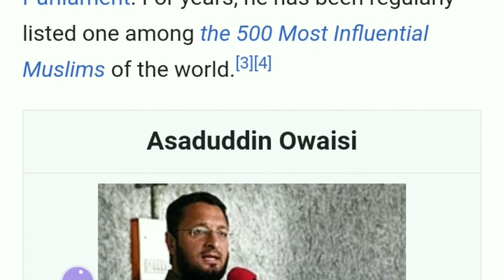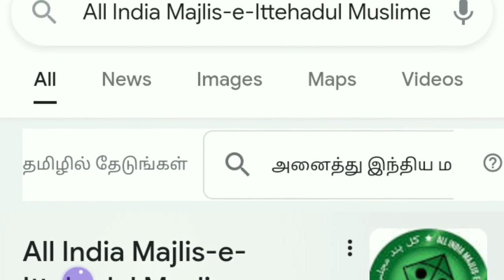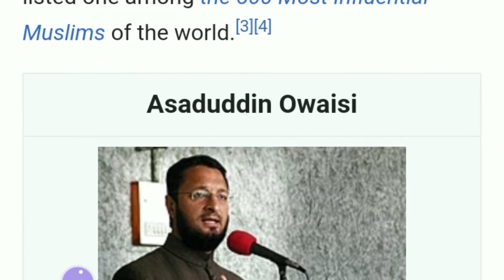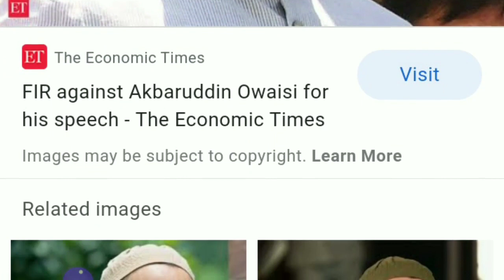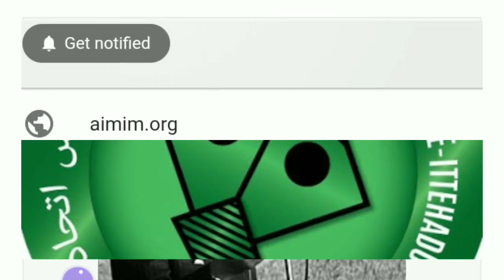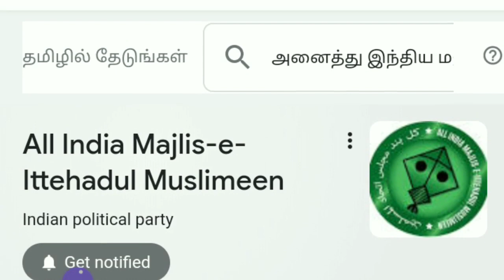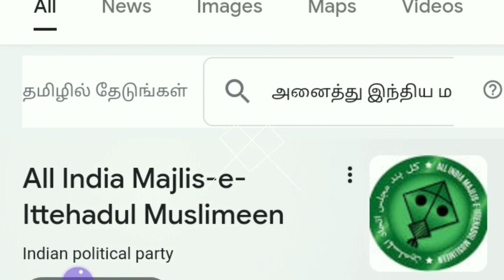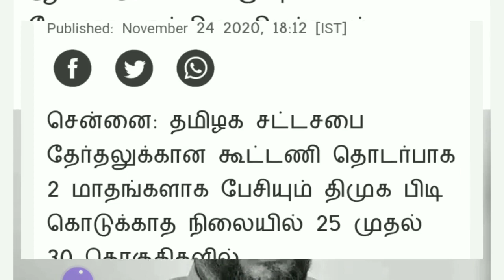ஓவைசி உடன் கைகோர்க்கும் சீமான் ? கதிகலங்கும் திமுக | seeman | naam tamilar | ilaku TV